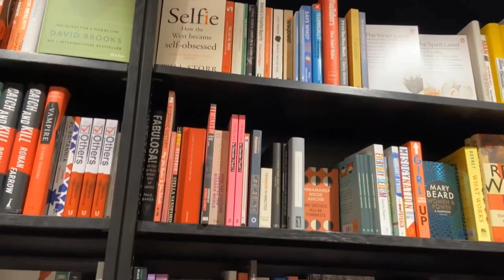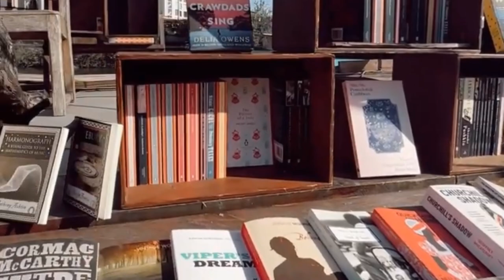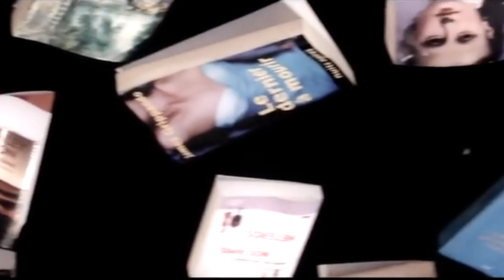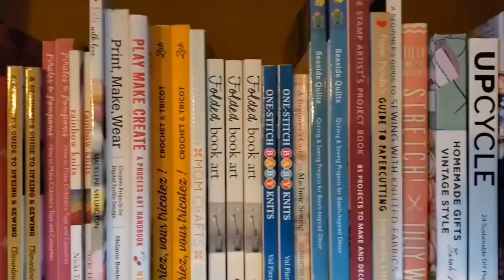10 Most AMAZING BOOKSTORES in The World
Unlike most types of stores, bookstores do more than just sell you things; they provide you with an experience. Their shelves are filled with exciting stories, new friends, important history lessons, and much-needed breaks from reality.
As a book lover, you know there’s truly no better way to spend your time than visiting a bookstore. Yeah, reading a book is great and all, but there’s an unparalleled thrill we all feel when perusing a fresh stack of books we don’t yet own.
Encounters with books at bookstores opens up a window of new opportunities. With so many bookstores in the world and so little
time, Here are the coolest bookstores in the world that you, a bookstore lover, have to make time to visit before you die.

About Travel The World
🎥 Videos about the most beautiful travel destinations and top 10 of awesome, exciting and beautiful places in the world
🎨 Written, voiced and produced by Travel The World